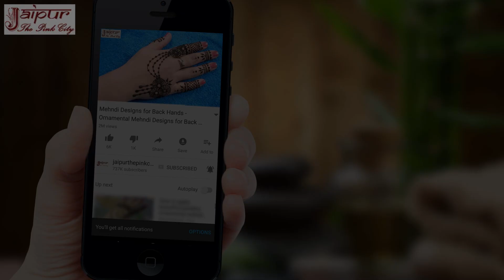Mehndi Design #134: Rakhi Mehndi Design - Peacock Mehndi Design - मेहंदी डिजाइन - Sonia Goyal